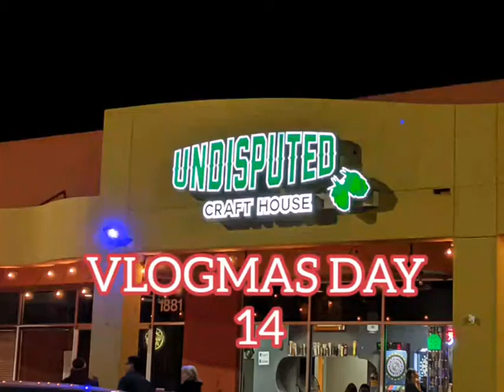Undisputed -Vlogmas Day 14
I went to my first YELP event! It was at a bar called Undisputed Craft House in El Paso, TX. Thanks to my friend Lisa Amaya for inviting me and my mom!
I didn't record much because I was too busy sampling beers and eating free tasty appetizers.

madmanreadsrokz